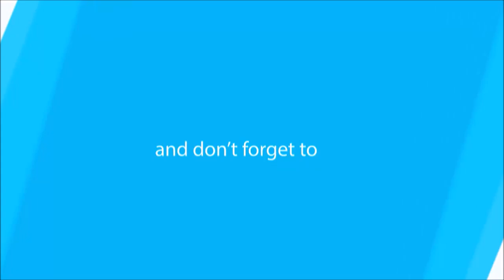Seungri BIGBANG Childhood | From 1 To 26 Years Old